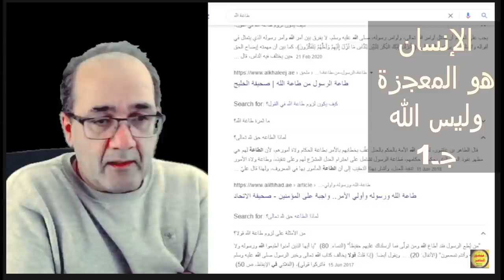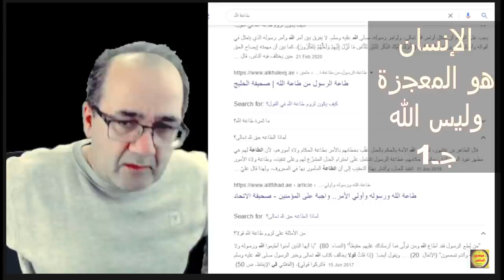الإنسان هو المعجزة وليس الله..ثم كيف نعبد إلهً لا يؤمن بنا؟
الإنسان هو المعجزة وليس الله ولا رجال الدين
ثم كيف نعبد إلهً لا يؤمن بنا؟
من هو الله:ولماذا يطالبنا الذي لا يؤمن بنا بالإيمان به؟

لمن يرغب بدعم القناة وتواصلها نرجو التبرع والدعم المادي لها

الإنسان هو المعجزة..وليس الإله: سلسلة من هو الله

المسلمون يعبدون إلهً لا يؤمن بهم ولا يثق بهم
هذا إله غير مؤمن بعباده!

أعجب ما في آلهة التوحيد أنها تطالب من لا تؤمن به مطلقا، بالإيمان المطلق بها!
1
من يقرأ بتمعن كلام الله في الكتب المقدسة
يدرك جيدا "إيمانه"
بعدم إيمان الإنسان به!

1
ما قيمة إيماني إن كنت لا تؤمن بي؟
أنت لا تؤمن بي.. إلا بشروطك ..
ومع هذا تضعني على محك الاختبار و تقرعني وتضربني أحيانا وتصيبني بالأمراض
وتهددني بالجحيم وووو
2
لماذا أؤمن بمن لا يؤمن بي؟
لماذا أتبع من لا يراني سيدا؟
أيليق هذا بأي إنسان أم بقطعان؟
أليس الأولى أن أؤمن بنفسي؟

3
المعجزة أن تجعل من الروح لحاف الجسد
تنظر من الجسد بنظرة الأسد ..  وبطعم الأبد
4
المعجزة هي أن تحب
معجزة دون حب مستحيلة
الإبداع ثمرة الحب..
آلهة تخلق دون حب ليست آلهة إنما حجرا.
ما قيمة مخلوق يخرج إلى الدنيا دون حب؟
حتى الشيطان سيكون أجمل منه.

الإنسان هو المعجزة. انظر ما يفعل
أخرج إلى أي شارع ستملأ عينك معجزاته .. شوارع نظيفة.. ألوان متناسقة .. طبيعة متناسقة
عربات بألوان ساحرة وصافية.. بيوت بشبابيك وأبواب غاية في الدقة والابتكار
انظر تحت قدميك ستجد طريقا معبدا معد خصيصا لقدميك..
تنفس ستشعر أن الهواء ليس هو الهواء..
وان العطر ليس هو العطر
في لحظات ستكشف أن كل شيء حولك مخلوق
أليست هذه معجزة؟